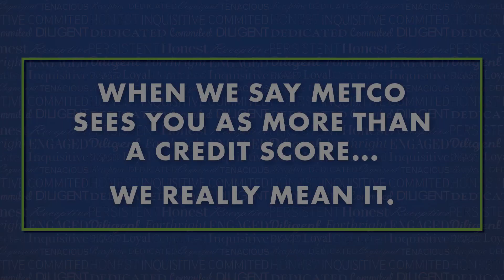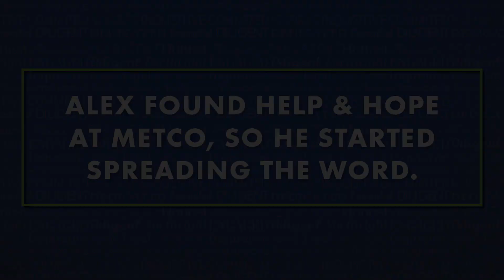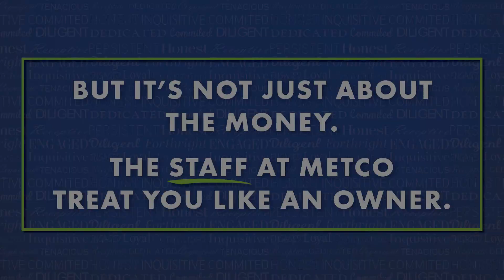Member Testimonial - Alex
Hear Alex's testimonial of how he found hope at help at Metco...and now he's spreading the word to others!